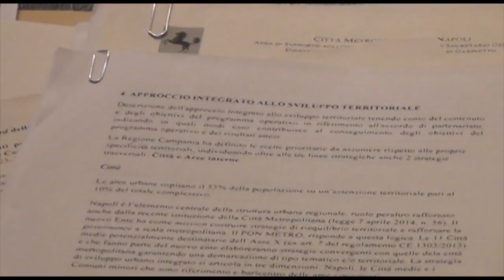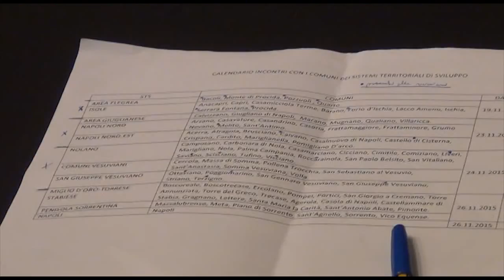Fondi comunitari, alla Città Metropolitana riunito il Board dell’area nolana e vesuviana interna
I sindaci ed i rappresentanti dei Comuni del Nolano e dell’area vesuviana interna si sono riuniti intorno al Tavolo del Board Città Metro istituito dal Sindaco Metropolitano Luigi de Magistris con l’obiettivo di elaborare e condividere progetti candidabili alla nuova Programmazione Comunitaria 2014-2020, per farsi trovare pronti quando saranno emanati i nuovi Bandi.
A coordinare l’incontro il Vice Sindaco della Città Metropolitana, Elena Coccia, ed il Consigliere Delegato, Francesco Iovino.